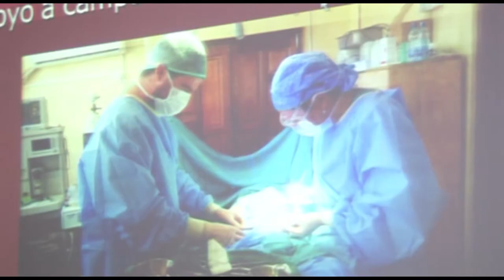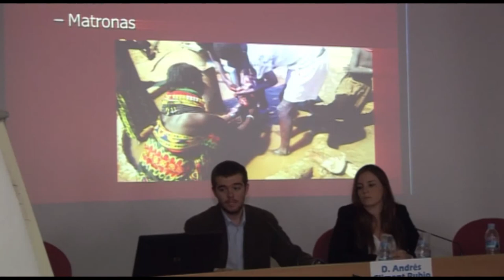Proyecto de atención comunitaria en Kenia | Cecova TV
Un enfermero pone en marcha un proyecto de intervención comunitaria en el distrito de Turkana, en Kenia. Con esta iniciativa va más allá de la atención sanitaria, pretende convertir a los líderes comunitarios en agentes de salud, que promuevan hábitos saludables entre la población. Para ello ha contado con el apoyo de la Asociación de Enfermería Comunitaria y la Universidad de Alicante y ha necesitado varios meses de observación previa a la puesta en marcha del proyecto. La falta de higiene y las diferencias culturales son algunos de los problemas a los que se enfrentan.